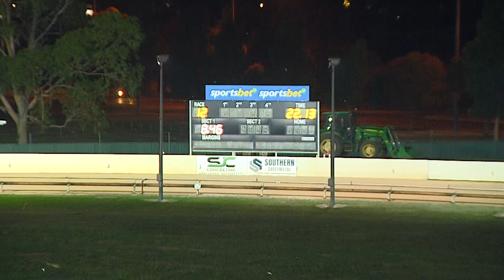BAL WED 15 MAR 23 R12